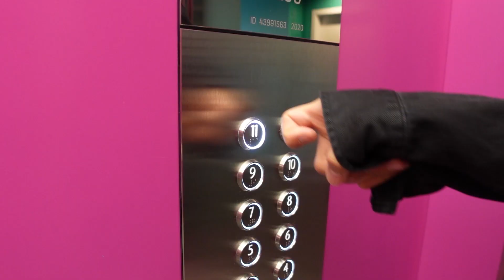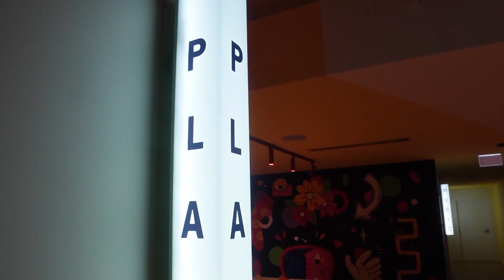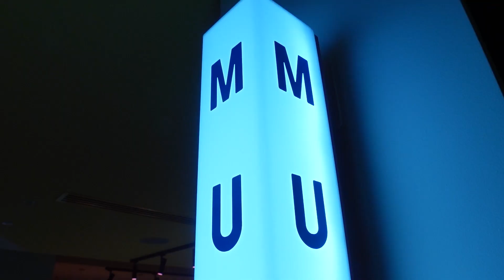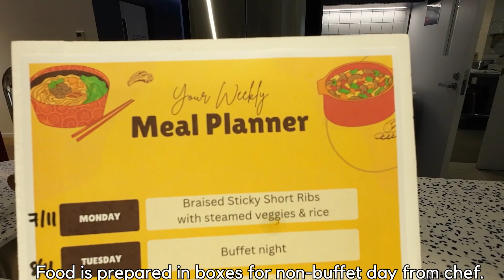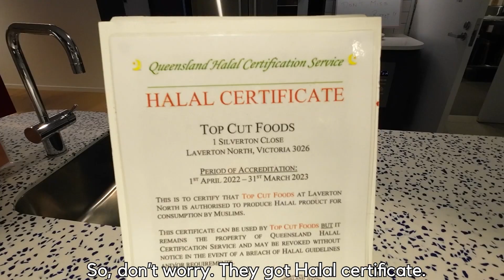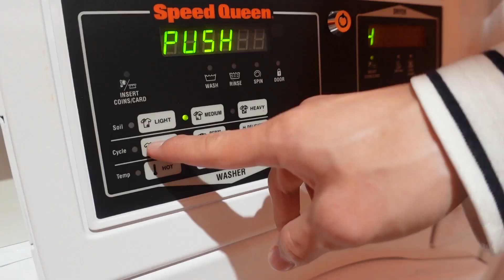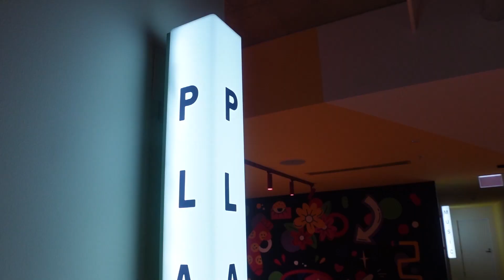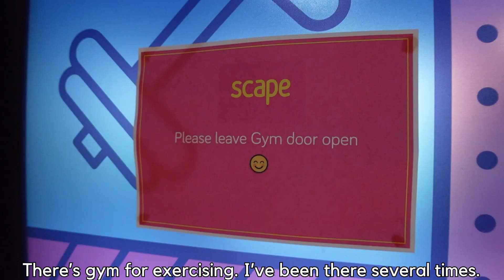รีวิวที่พักนักเรียน..ออสเตรเลีย 🇦🇺 | Student Living in Australia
ใครที่ดูแล้วสนใจที่พัก ติดต่อ
ผมพักอยู่ที่ scape Lincoln, Melbourne Australia ครับ
⏱ TIMESTAMPS
0:00 - Intro
0:36 - Scape Lincoln Studio Apartment
1:40 - Room Tour
2:42 - การทิ้งขยะที่ Scape
4:52 - ทัวร์ห้องน้ำ
5:40 - อาหารเช้า
6:40 - โซนทำงานและอ่านหนังสือ
7:48 - สถานที่ทำกิจกรรม
9:50 - อาหารเย็น
12:00 - ซักผ้ากัน
13:46 - พาทัวร์ห้องแบบ on budget!
14:37 - เมาท์มอย